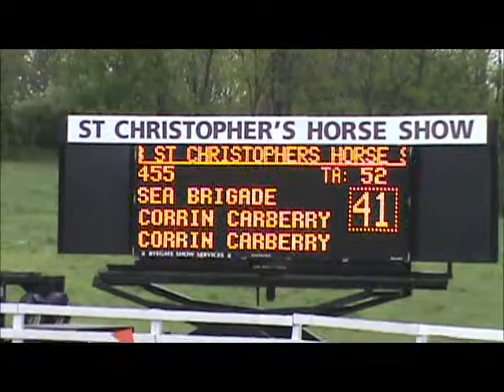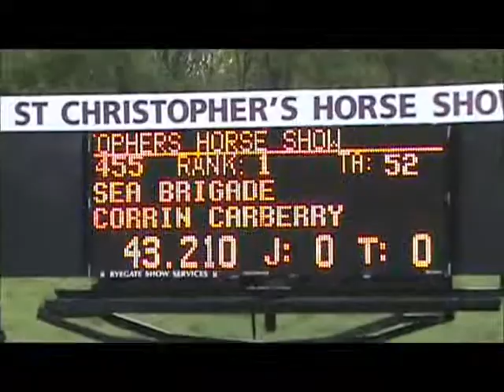Sea Brigade at St Christopher's Benefit Horse Show 2013 Mini Prix